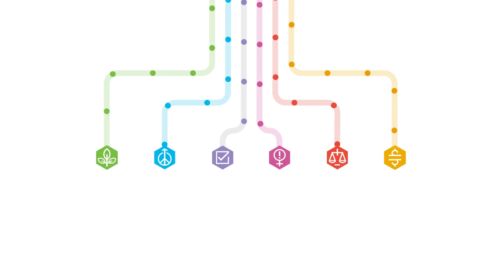With CREDO Mobile, you're an agent of change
Learn about CREDO Mobile, the carrier with a conscience.